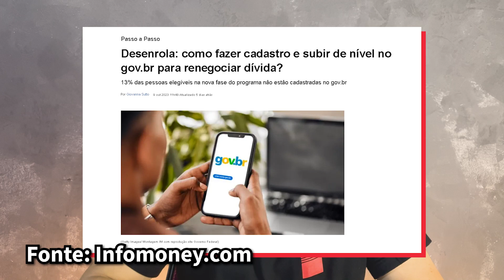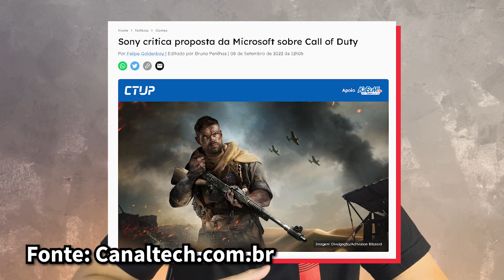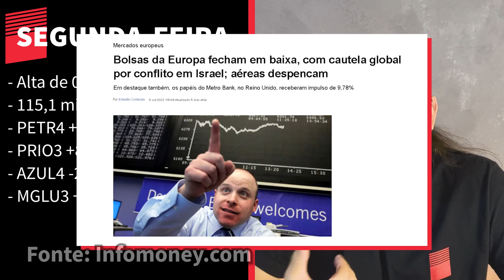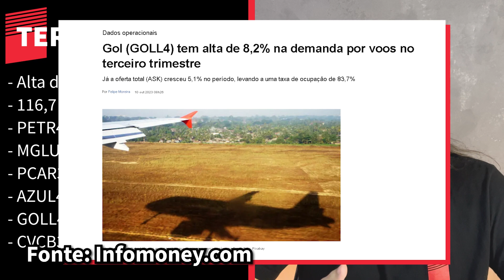Guerra estoura na fronteira da faixa de Gaza! Como a economia se comporta com essa crise?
Quer ser lembrado quando nossos vídeos vão ao ar e receber notícias relevantes para você investidor? Entre no nosso grupo exclusivo!

Quer começar a investir mas não tem tempo ou não sabe como? Nós podemos te ajudar, entre em contato conosco que nós vamos te ajudar!